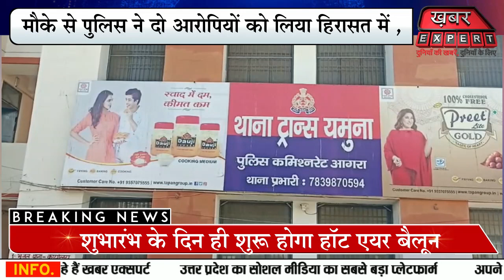नामचीन कंपनियों पर पुलिस की बड़ी छापेमार कार्यवाही, बनाते थे फर्जी पान मसाला